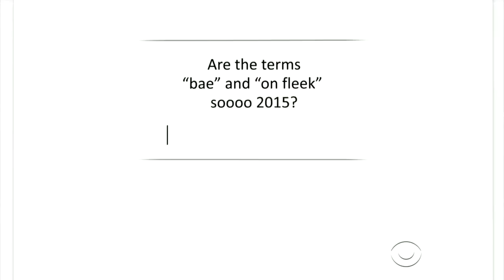James Corden's Letter to Himself - Kim Kardashian Parody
After James came across the video of Kim Kardashian writing a letter to herself in 10 years, he remembers the letter he wrote to himself in 2005 and reads it for the audience.